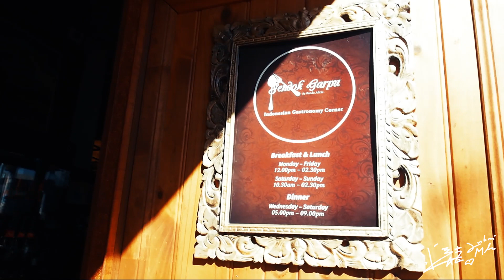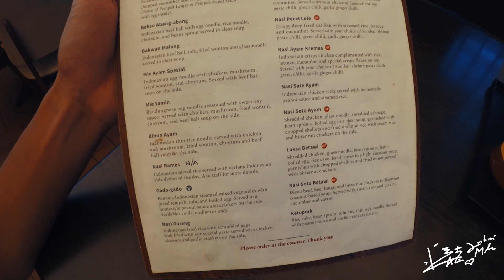Team Hakim Goes to Brisbane || Berburu Toko Indonesia